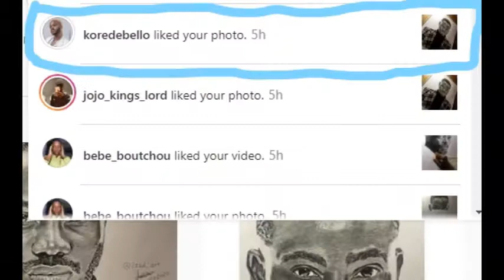COMPLETE PORTRAIT DRAWING OF KOREDE BELLO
Hello! As you know after a drawing I put the complete process all in one video for you all to watch at a GO! Tada!!! And yeahhhhh! Korede Bello saw it!!! I'm so grateful to GOD ^_^  Thank you guys for your support!!!

or